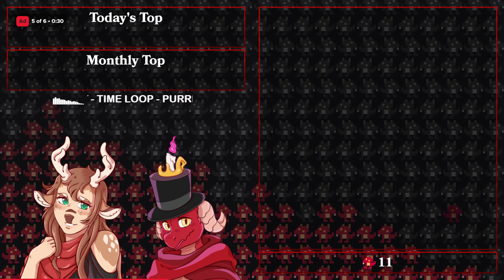No Sleep, Just Bunker | Amnesia: The Bunker Part 2 [PC]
**This stream was recorded on Wednesday, October 11, 2023**

Gameplay starts at 2:17